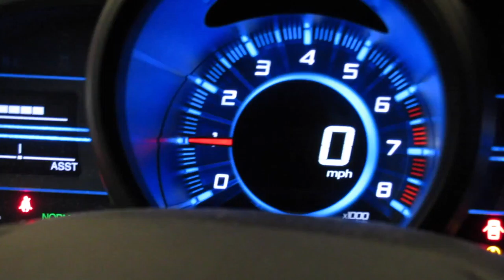10000 Steps earlier on a day off of work :) Making it happen!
Up bright and early on my day off from work :) Moving to make things happen. Yard work, Vehicle Maintenance, Dishes & More + capturing the action & editing the videos ^^ Good times : superlative weather